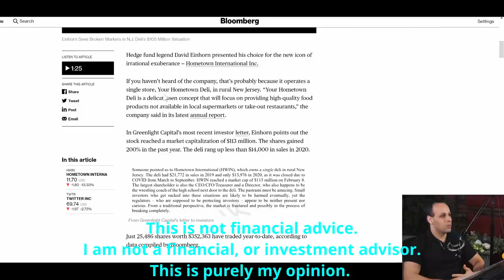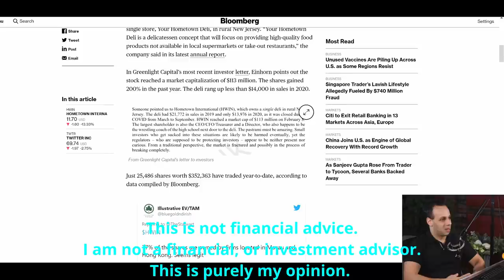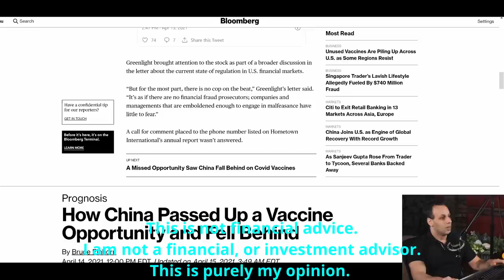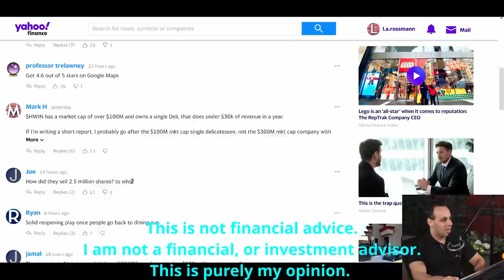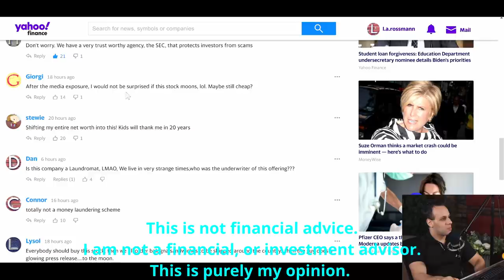An amazing investment opportunity(not really)